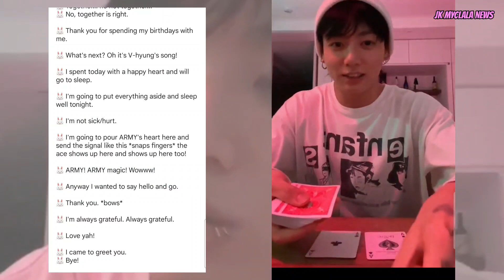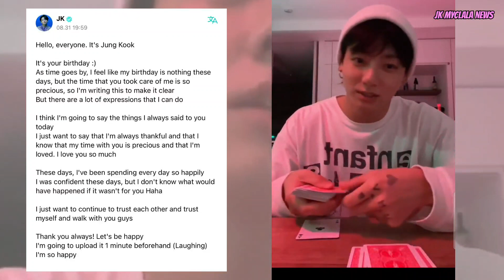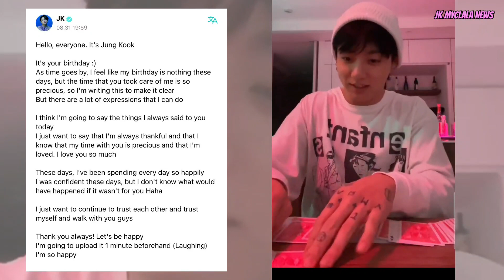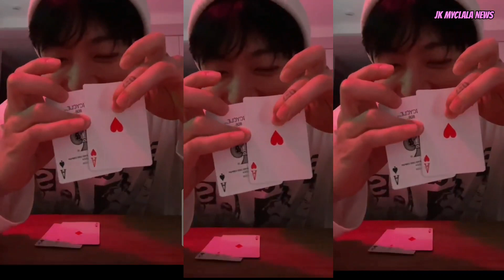Jungkook Birthday Live English Subs - Jungkook Cards Magic - ジョングク - BTS 정국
Topic:

1. Jungkook Birthday Live English Subs
2. Jungkook Cards Magic
3. ジョングク
4. BTS 정국